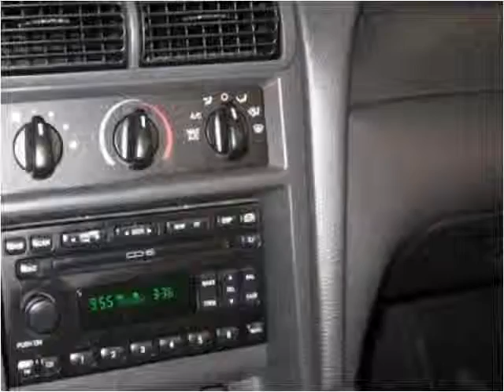2003 Ford Mustang Used Cars Branson MO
This 2003 Ford Mustang is available from Oakley Auto World.